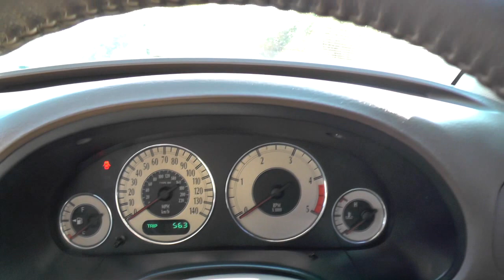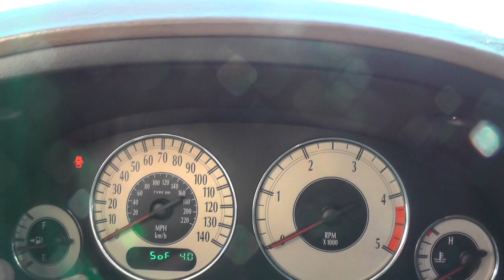Chrysler Voyager 2.5 CRD 2001 ( Una vista de un chrysler voyager 2001 )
A 2001 51 Reg Chrysler Voyager ,video showing condition and spec.